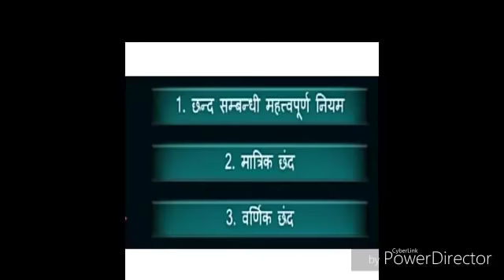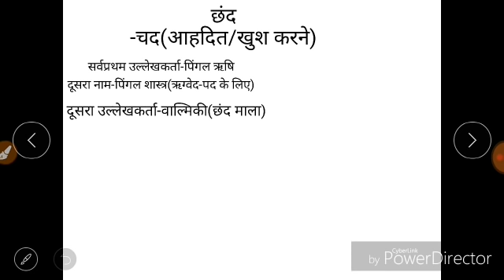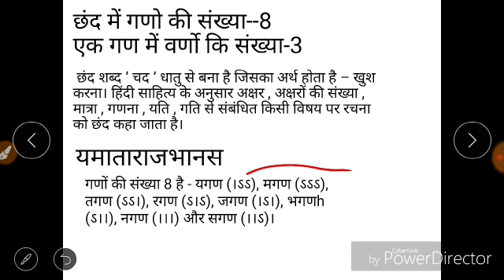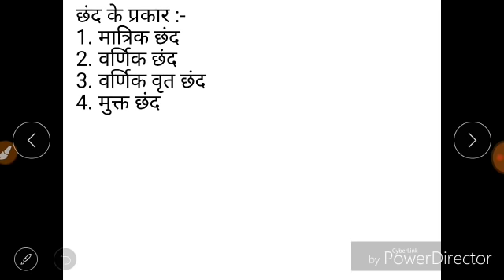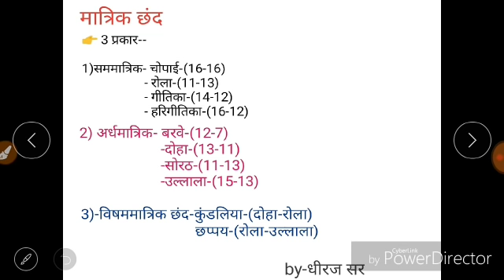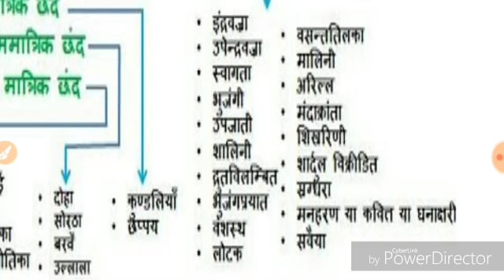हिंदी स्पेशल क्लास पार्ट - 2 for upp/bihar bihar /vdo by dk sir